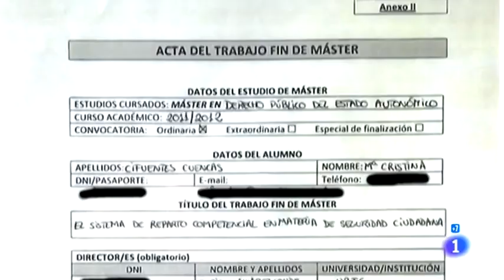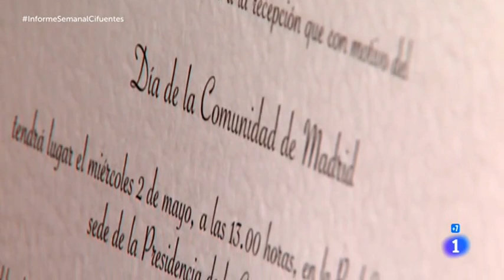El epílogo de Cifuentes. Informe semanal 28/4/18